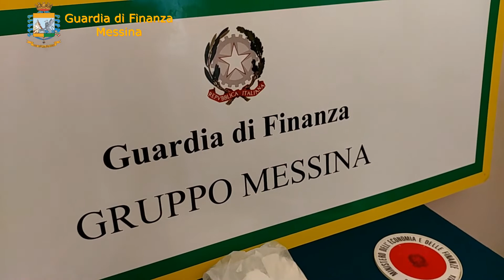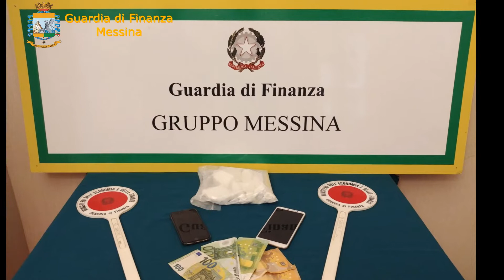Messina, sul traghetto con mezzo chilo di cocaina, arrestato